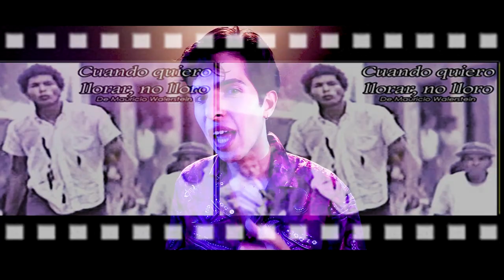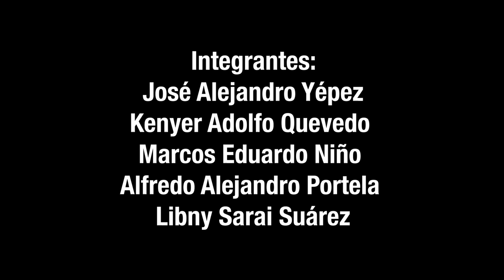Deconstruyendo al Cine 7'20"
Trabajo de Artes Audiovisuales realizado por el equipo integrado por:
José Alejandro Yépez
, Kenyer Adolfo Quevedo,
Marcos Eduardo Niño,
Alfredo Alejandro Portela,
Libny Sarai Suárez.